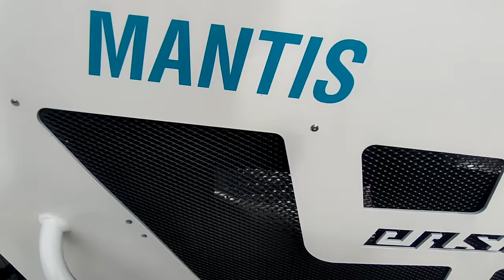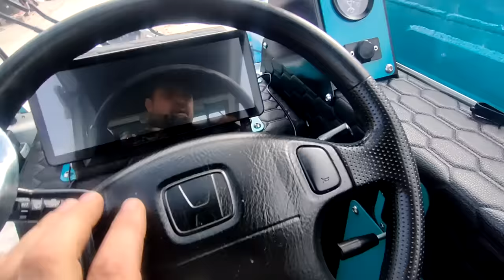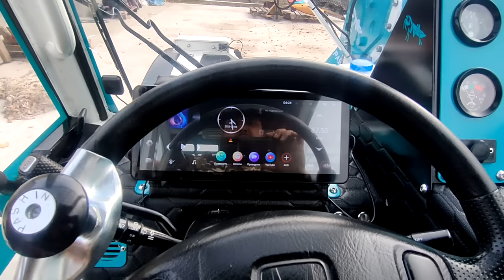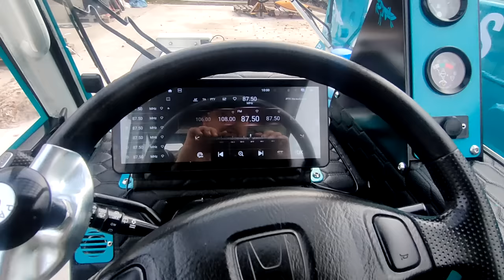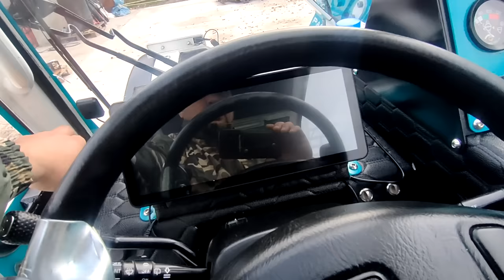Самодельный телескопический мини погрузчик!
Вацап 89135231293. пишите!